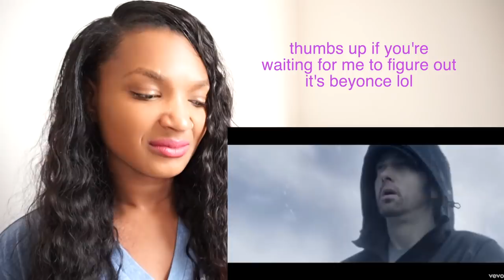Eminem - Walk On Water REACTION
Merry Reacts to Eminem - Walk On Water

Xoxox
MJ